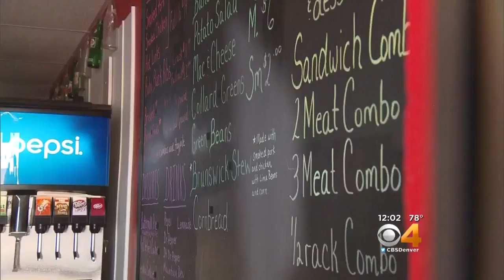Missing Businessman Resurfaces Days Later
Stacy Van Tuyl went missing Wednesday morning.